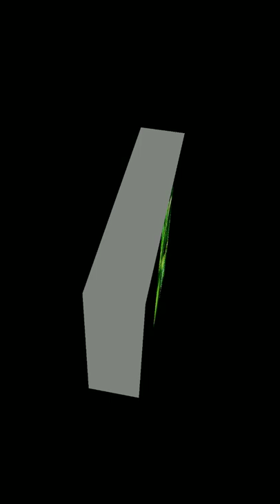CATERPILLAR HAS 12 EYES.INDUS INFO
The majority of caterpillars have twelve eyes, six on either side of their head. A few species have between ten and fourteen eyes instead. These species are largely more primitive forms, which also have other features that mark them out from other moths and butterflies.
These light sensitive stuctures are called ocelli or stemmata. These probably only sense light and dark, and do not distinguish shapes or colour.
Caterpillars are a kind of animal called an insect. Insects have three body parts and two antennae on their heads.
INDUS INFO